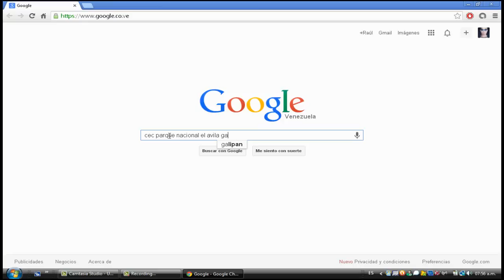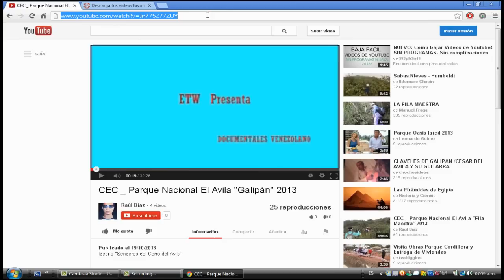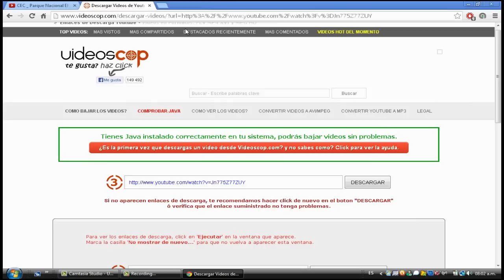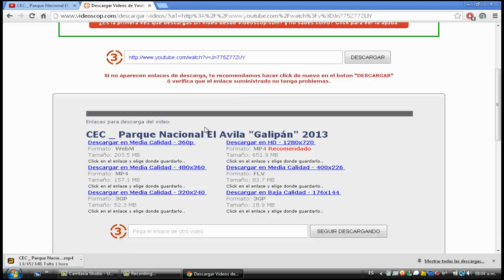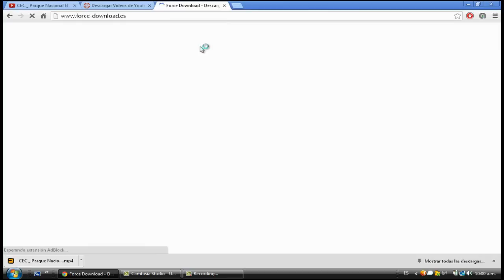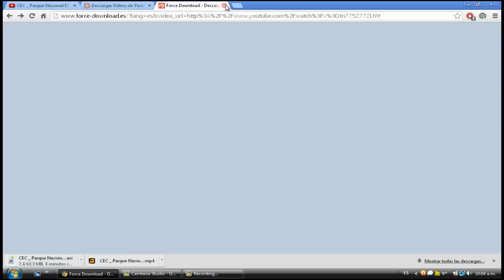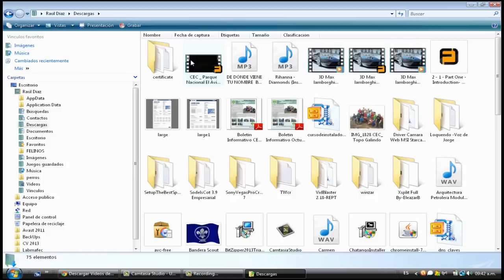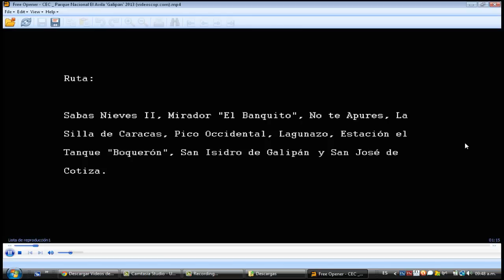Como descargar un video en Youtube (Full HD sin programas ni registrarse)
Tutorial 01_Universität de Raulinos

Links del Servidor para descargar videos por Youtube, Dailymotion y Myspace, en MP3, MP4, AVI, MPEG, MOP, 3GP, FLV y WAV:

Musical de fondo:

Selección de los Recuerdos 60, 70 y 80

Momma Miss America _ Paul McCartney

Producción y Narración           Raúl Díaz

MMXIII

SIERRA DE PERIJÁ "Kuna Yukpa"

CEC _ Parque Nacional El Avila "Galipán" 2013